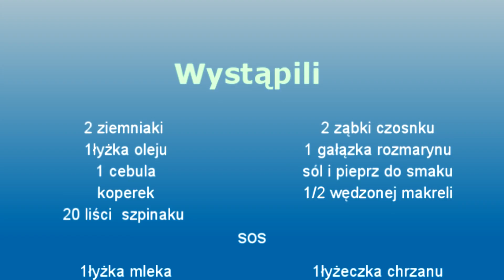Szybkie danie z makreli dla Studenta